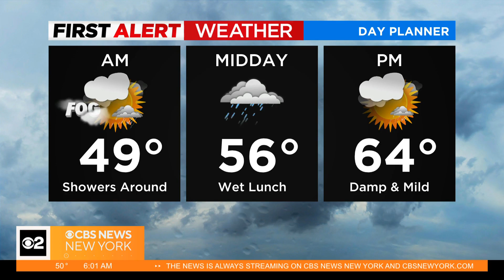WCBS | CBS2 News This Morning - Debut New Graphics - March 23, 2023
Newscast hosted by Chris Wragge and Mary Calvi.